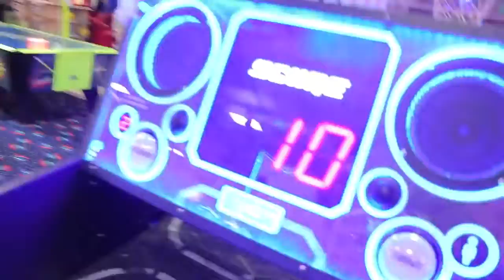OKbaby! Doing It For The Views